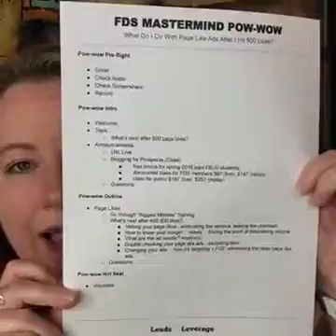The RIBBIT Show Ep #8: Want more clients? Get insider secrets your competition isn't using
I'm Christina with Leads and Leverage and I help real estate agents capture, convert & close Facebook leads.

Do you have questions you'd like me to answer in future YouTube channel videos or Facebook live streams?

Want even more? Hop on to my weekly insider tips on getting real estate leads from Facebook.

Leads and Leverage
1869 E. Seltice Way #202